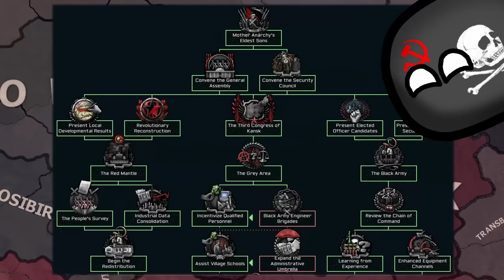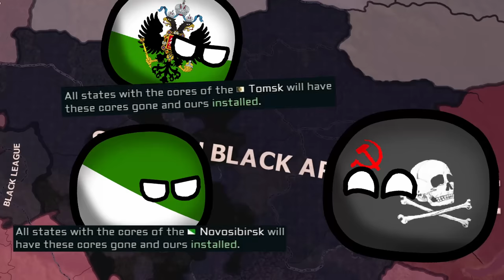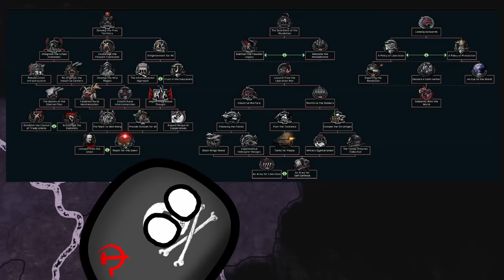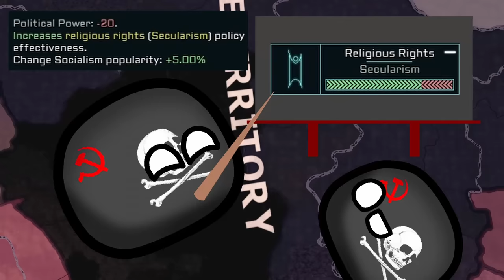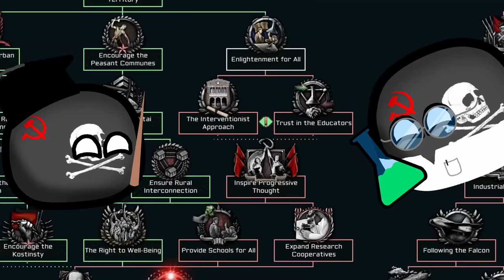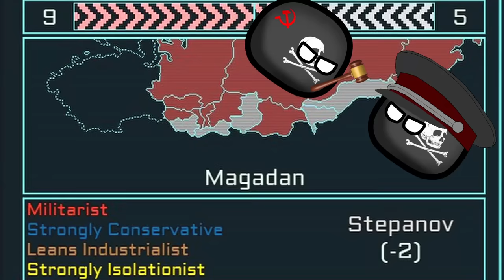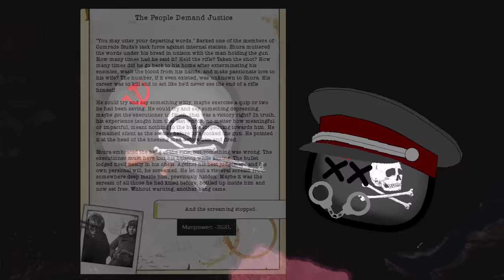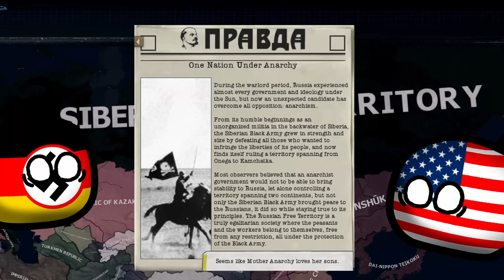Mother Anarchy unites RUSSIA!! TNO | HOI4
For far to long the Russian people have been oppressed by statists from across the political spectrum! Fortunately we are fighting for their freedom. But will we succeed?